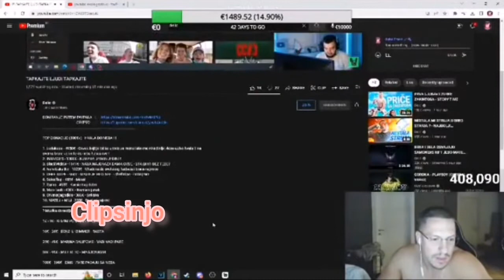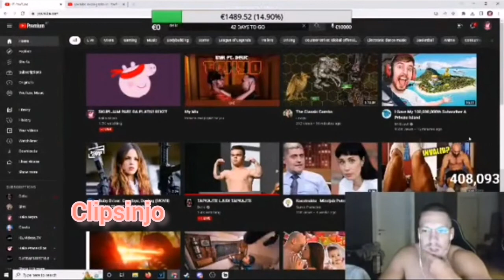Delič dobio 400E Donaciju - BAKA PRASE REAKCIJA